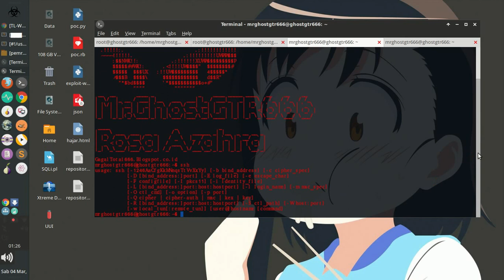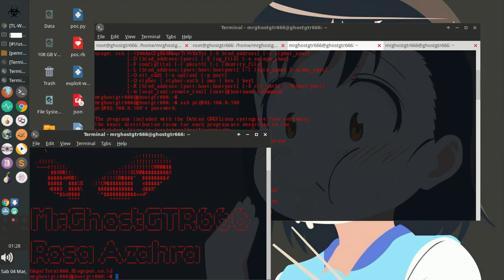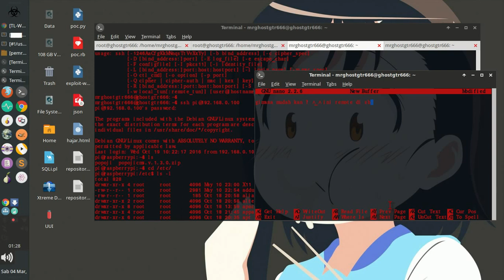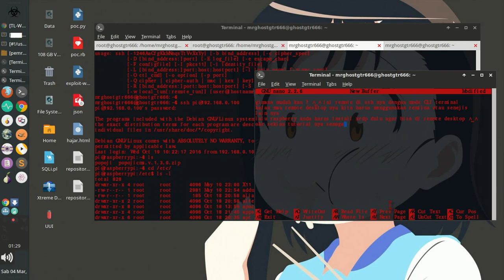Remote RaspBerry Pi use SSH di Terminal Linux [Bagi Pemula]